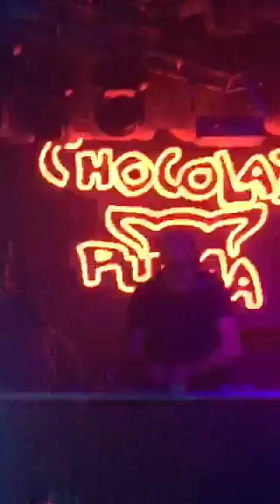GotSome Ft. The get along gang Chocolate Puma Remix-Bassline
Club 77